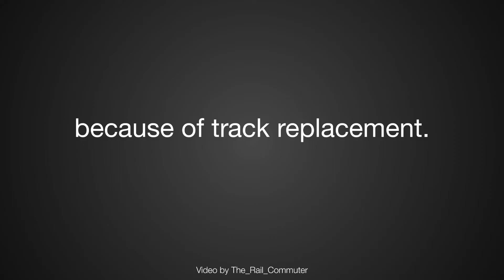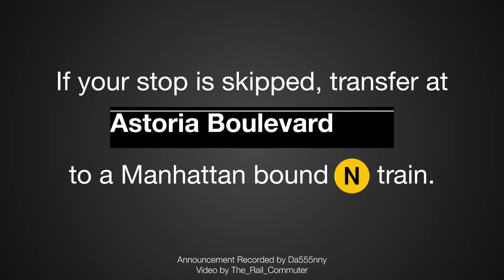MTA Station Announcement: Astoria Bound N Train Running Express on the Astoria Line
Here's an announcement of an Astoria Ditmars Boulevard Bound N train running express from Queensboro Plaza to Astoria Boulevard due to construction on the Astoria Line.

In the first 2 clips, Ditmars Boulevard Bound N trains ran express from Queensboro Plaza to Astoria Boulevard. As an alternative for service to the bypassed stations, transfer at Astoria Boulevard to a Manhattan Bound N train. For service to Ditmars Boulevard, take a Manhattan Bound N train to Queensboro Plaza and transfer to an Astoria Bound N train.

Taken April 2023 by The_Rail_Commuter

In the last 2 clips, Ditmars Boulevard Bound N trains ran express from Queensboro Plaza to Astoria Boulevard. As an alternative for service to the bypassed stations, transfer at Astoria Boulevard to a Manhattan Bound N train. For service to Ditmars Boulevard, take a Manhattan Bound N train to Lexington Avenue-59th Street and transfer to a Queens Bound N train.
•This was also taken when Manhattan Bound 7, N & W Trains skipping Queensboro Plaza due to Accessibility Improvements.

Taken August 2023 by Daniel K

*On July 31st, 2023, until Mid-August 2023, Manhattan Bound 7, N and W trains skipped Queensboro Plaza due to Accessibility Improvements. For service to Queensboro Plaza, transfer at Court Square to a Main Street Bound 7 train or transfer at Lexington Avenue-59th Street to an Astoria Bound N or W trains. For service to Manhattan, take a Main Street Bound 7 train to 33rd Street-Rawson Street or take an Astoria Bound N or W trains to 39th Avenue-Dutch Kills or take the E, M or R trains at Queens Plaza or take the Q32, Q60 or Q101 into Manhattan.